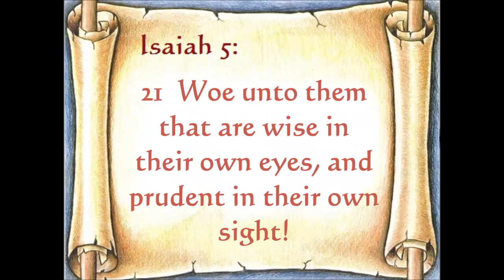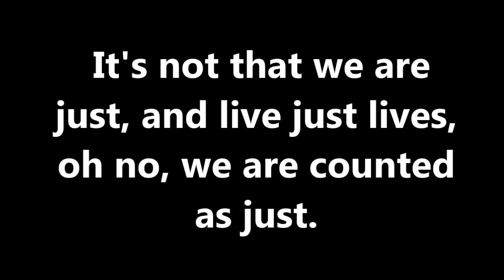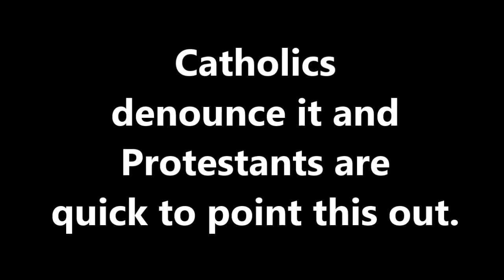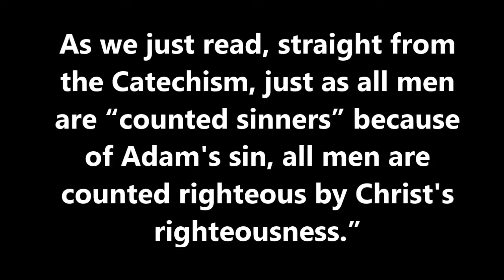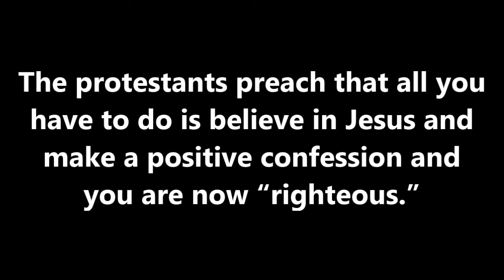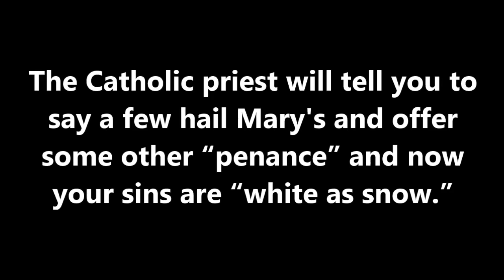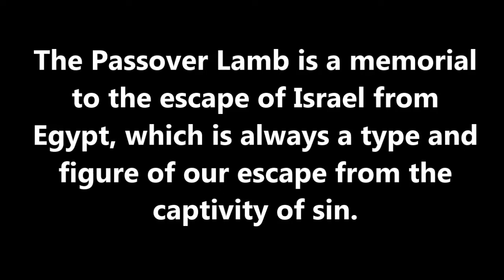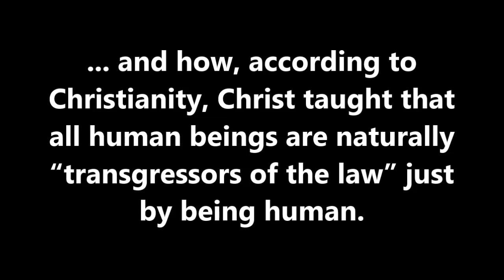The Lawless Ones Part Six- Sins White As Snow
In this installment we examine the legal fiction of "imputation" of righteousness.  We also cover what the Catholics describe as "infusion" of sin, instead of imputation.   The end result of these doctrines is that sin is no longer sin.  It is "white as snow."
This is part Six of "The Lawless Ones" series where we discuss at length how Christians have abandoned the law of God for Godliness, anarchy, and lawlessness.  "We have a NEW Covenant they say."  This means the "law is old and vanished."  We explore the Chaos that is the modern Christian mantra.  "We are not under the law."  Which they translate to mean that they do not have to obey God.  Not at all.  They teach instead that because Jesus "fulfilled" the law, this means the law is now nullified.